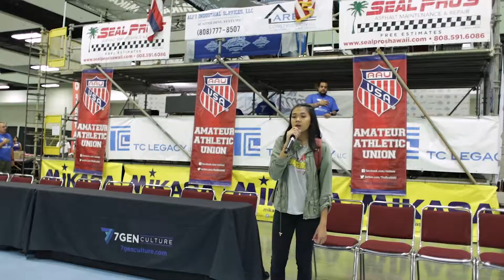SPIKE 2020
S.P.I.K.E.
Students Participating in Kinetic Exercise
A new Sports Program for HIDOE 6th-8th graders.